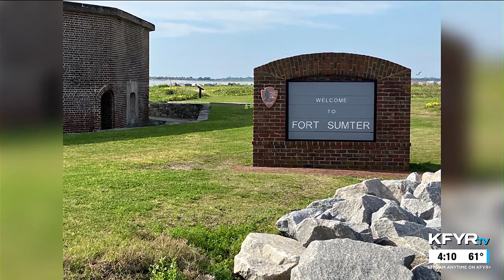KFYR's Lee Timmerman talks about 'Coastal Charms' Holiday Vacation— with a touch of 'Food at Four...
KFYR Sports Director Lee Timmerman talks about his trip with Holiday Vacation. They visited Charleston, Savannah and Atlanta for a fun-filled time!